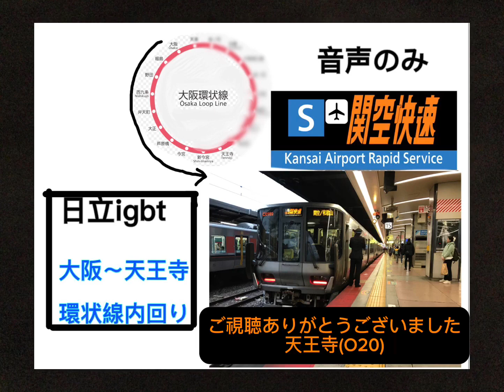登録者30人記念‼︎223系2500番台未更新 音声のみ 日立igbt 関空・紀州路快速大阪〜天王寺大阪環状線内回り